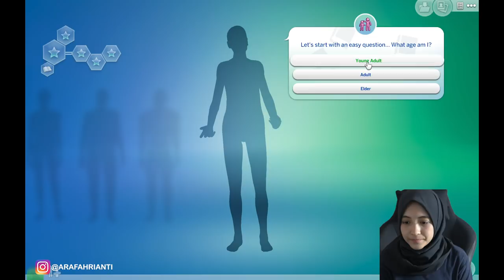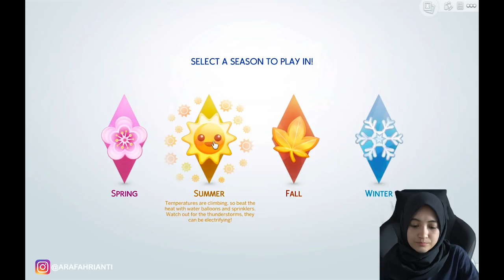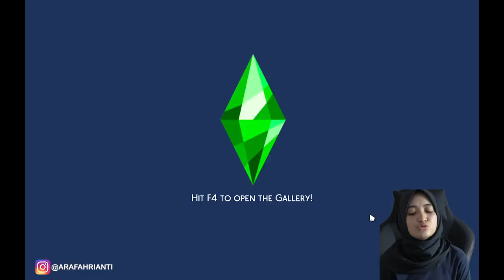ARAFAH BIKIN RUMAH DI THE SIMS4 #1 | BISA GAK??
Selamat menonton hihi 🌻🌻